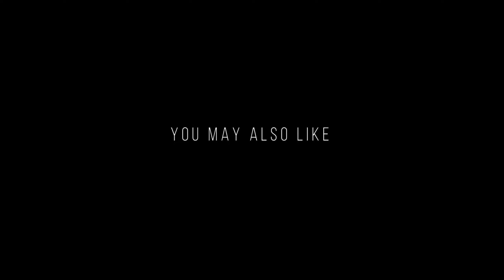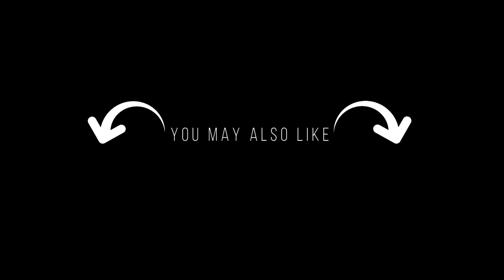Ludington State Park - Several experiences, one destination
Ludington State Park is 4 parks in 1! Sandy beaches, mature woodlands, dunes, marshlands and more. Check it all out here.

Jay's Gear:
Primary Photo Camera: Nikon Z7ii
Primary Video Camera: Nikon Z6
Lenses: Nikkor 14-30mm f/4 (Z), Tamron 70-200mm f/2.8 (G2), Nikkor 20mm f/1.8 (F), Nikkor 24-70mm f/4 (Z), Nikkor 80-400mm f/4.5-5.6, Nikkor 24-120mm f/4 (Z)
Drones: DJI Mavic Mini, DJI Mavic Air 2
Action Cameras: DJI Osmo Action, Gopro Hero 9, DJI Osmo Pocket 2